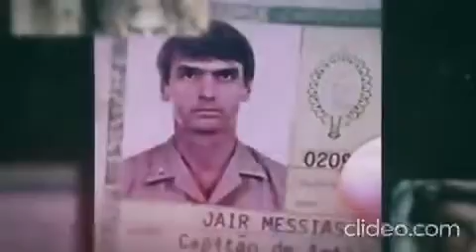Bolsonaro e os Patriotas!!!!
queremos liberdade , paz , e crescimento !